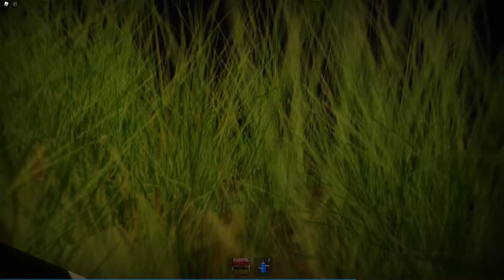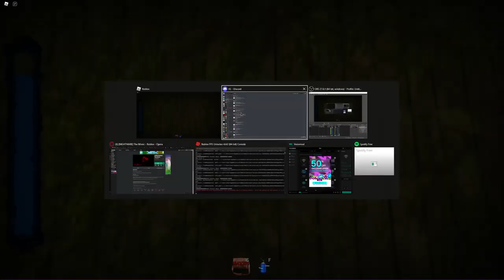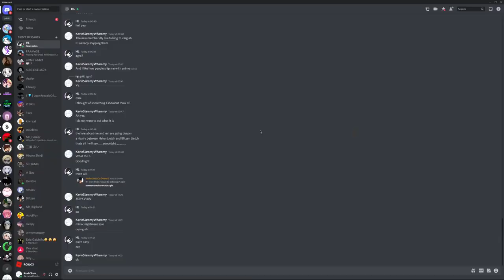(Roblox The Mimic)Jealousy nightmare COMPLETE SOLO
MY FIRST TRYNIGHTMARE BTW HAHAAAAAAAAAA